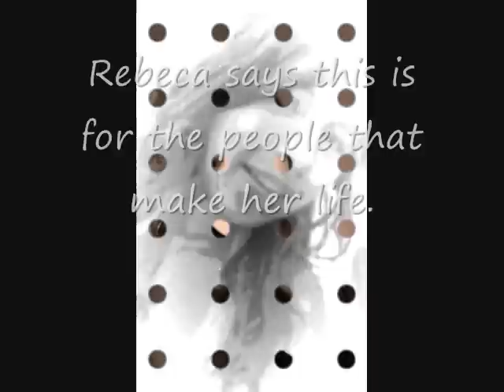Friends of my life Part 1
These are just some of my friends that I care about.